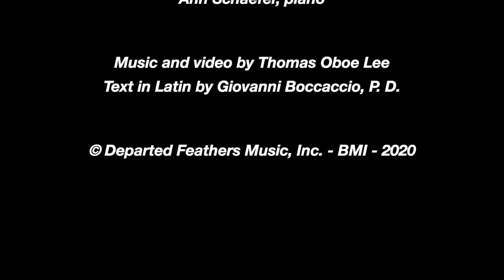Thomas Oboe Lee: Palazzo Diedo ... NO. 459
De Mulieribus Claris (2020)
III.  Medea ... Sostenuto

Text in Latin by Giovanni Boccaccio (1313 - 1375), P.D.

Sed, ne omiserim, non omnis oculis prestanda licentia est. Eis enim spectantibus, splendores cognoscimus, invidiam introducimus, concupiscentias attrahimus omnes; eis agentibus, excitatur avaritia, laudatur formositas, damnatur squalor et paupertas indigne; et cum indocti sint iudices et superficiebus rerum tantummodo credant, sacris ignominiosa, ficta veris et anxia letts persepe preficiunt; et dum abicienda commendant et brevi blandientia tractu, inficiunt nonnunquam animos turpissima labe. Hi nescii a formositate, etiam inhonesta, a lascivis gesticulationibus, a petulantia iuvenili mordacibus uncis capiuntur trahuntur rapiuntur tenenturque; et, cum pectoris ianua sint, per eos menti nuntios mictit libido, per eos cupido inflat suspiria et cecos incendit ignes, per eos emictit cor gemitus et affectus suos ostendit illecebres.

I should not omit this observation: we must not give too much freedom to our eyes. Their wandering gaze dazzles us, makes us envious, and excites us to concupiscence.  And it is by means of the eyes that avarice is aroused; beauty praised; squalor and poverty unworthily condemned.  Since, however, the eyes are unlearned judges and trust only the outward appearance of things, they often prefer the shameful to the sacred, the false to the truth, and troubles to blessings.  When the eyes praise things that should be condemned and whose pleasure is fleeting, they sometimes stain the soul in a shameful way.   The eyes are unwittingly captivated, attracted, seized, and held fast in the sharp hooks of beauty (especially dishonorable beauty), of lascivious gestures, of youthful wantonness.  The eyes are the gateway of the spirit: through them lust sends messages to the mind; through them love sighs and lights hidden fires; through them the heart sends out its groans and reveals its seductive intentions.

English translation by Virginia Brown.